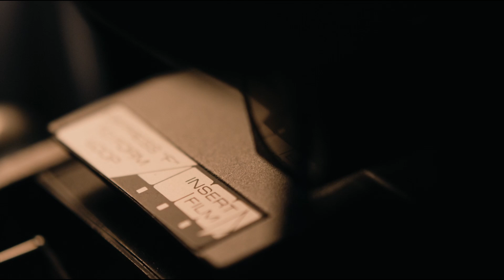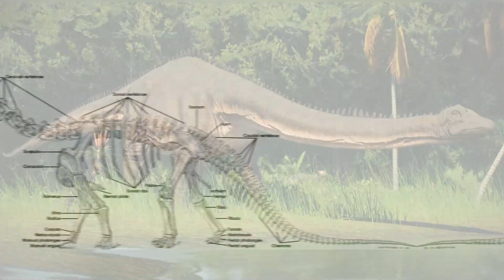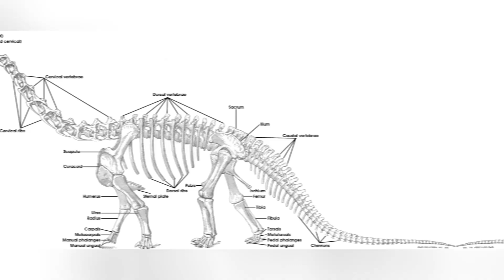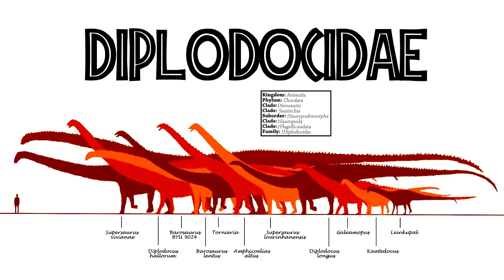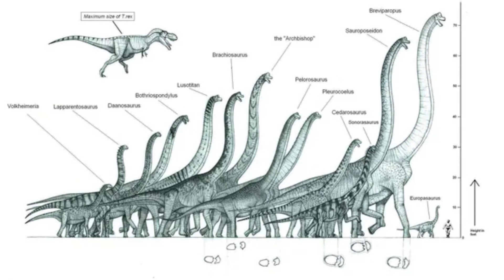How Did This 30-Meter Dinosaur Outsmart Its Deadliest Foes?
How did this 30-meter dinosaur survive and thrive in a world full of deadly predators? In this video, we uncover the secrets behind Diplodocus—one of the longest dinosaurs to ever walk the Earth. From its whip-like tail to its surprisingly smart defense tactics, Diplodocus wasn’t just a giant—it was a survivor.

Discover how this Jurassic giant used its size, social behavior, and unique anatomy to outwit even the fiercest carnivores of its time. Was intelligence the key to its survival? Or was it something more primitive, yet effective?

⏱ Chapters:
00:00 – Introduction
01:15 – Diplodocus Anatomy and Size
03:45 – Predators of the Jurassic
06:20 – Defense Mechanisms and Herd Tactics
09:10 – The Power of the Tail
11:30 – Fossil Discoveries and Insights
13:20 – What Made Diplodocus a Survivor?

💬 What do you think was Diplodocus's greatest advantage—size, behavior, or pure luck?